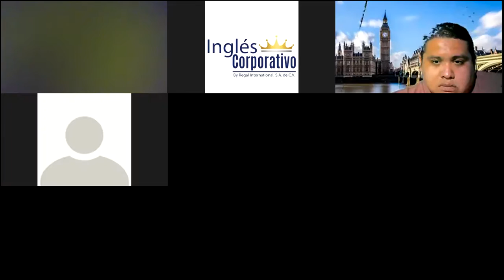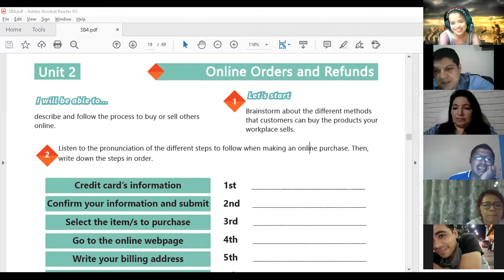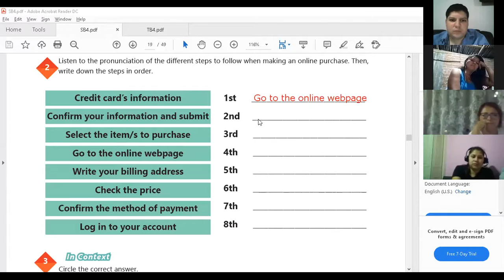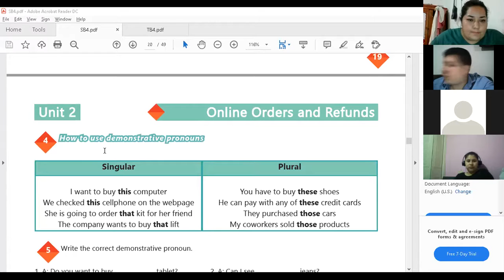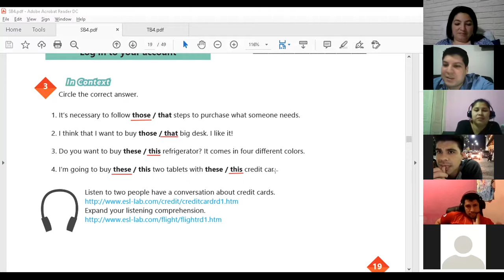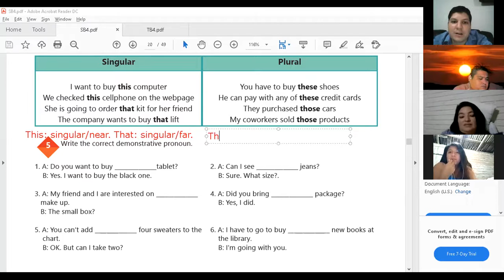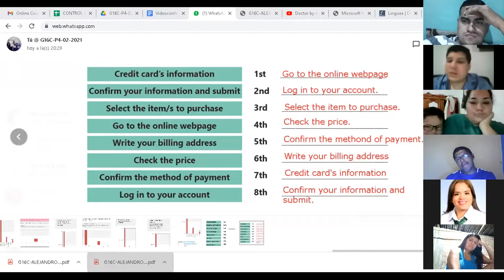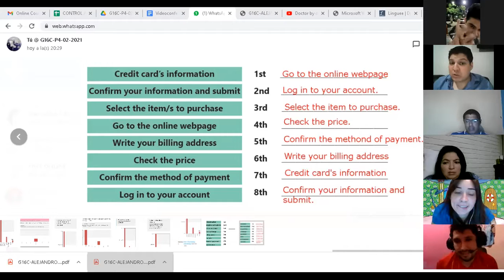Ingles Corporativo-Videoconferencia #6 Demonstrative pronouns.